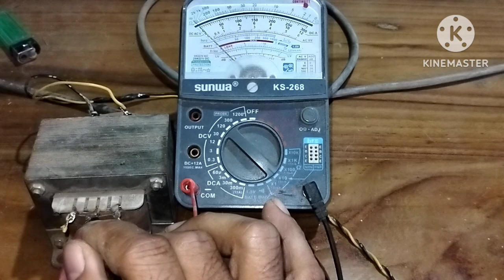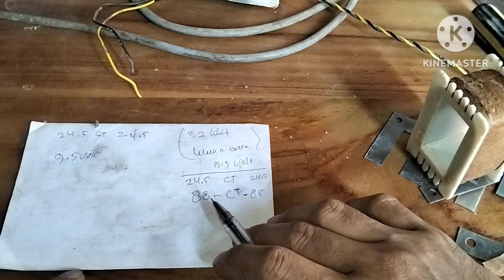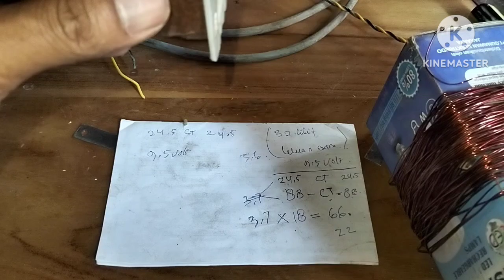cara nambah output trafo